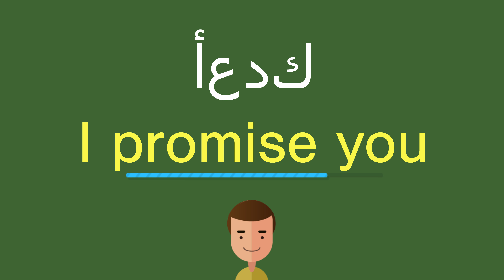كيف أقول أعدك باللّغة الإنجليزيّة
كيف أقول بشكل صحيح أعدك باللّغة الإنجليزيّة؟
ما هي التّرجمة الصّحيحة لكلمة أعدك من العربيّة إلى الإنجليزيّة؟
كيف تكتب بشكل صحيح كلمة I promise you?

شكرا جزيلا!